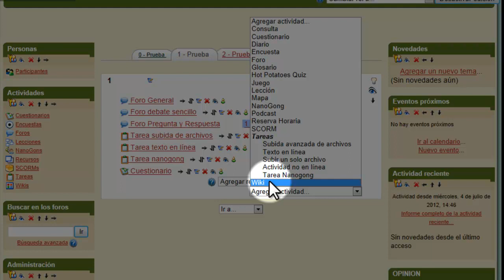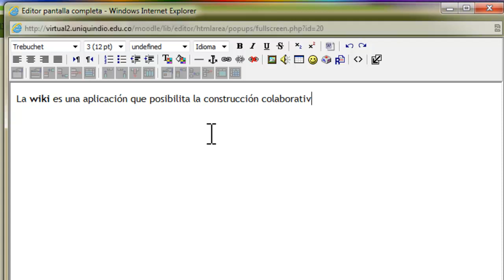Como crear WIKI en Moodle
Videotutorial que indica como crear wikis en Moodle